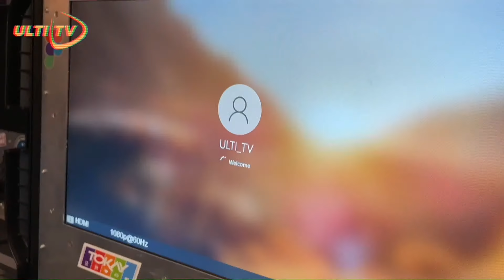2022 EUIC - Belgium vs Finland - OPEN FINAL @ GARLIAVA